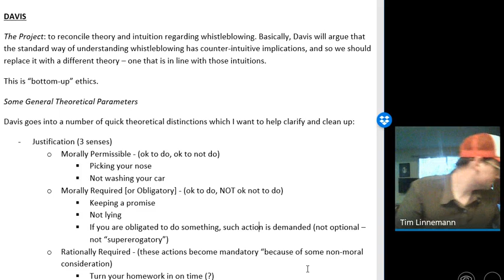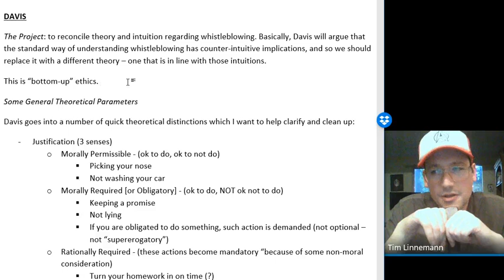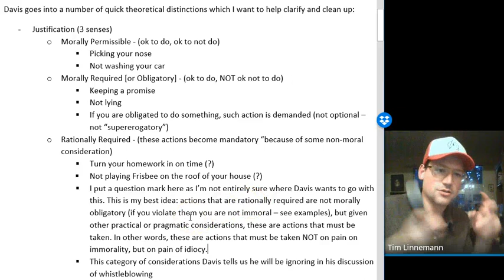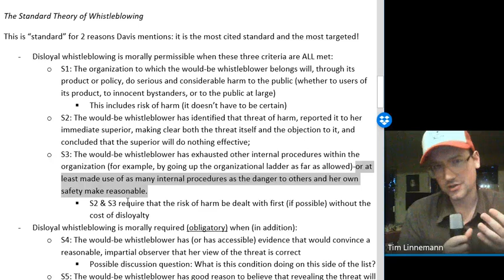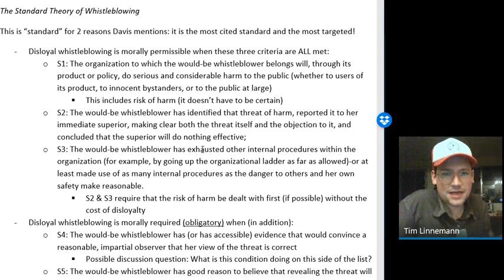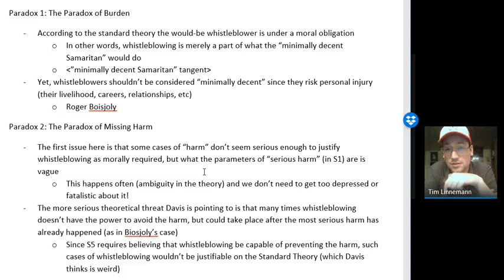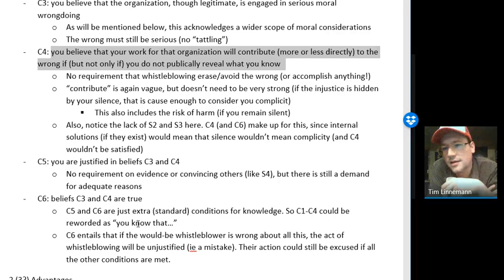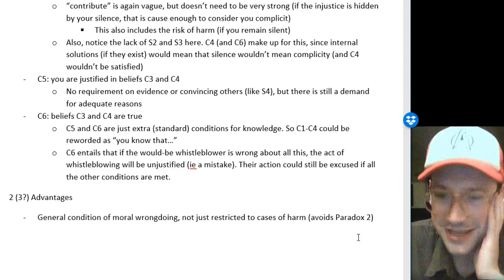May 7th Lecture